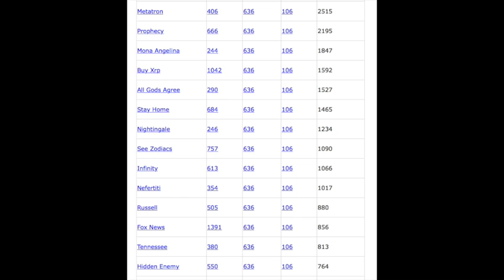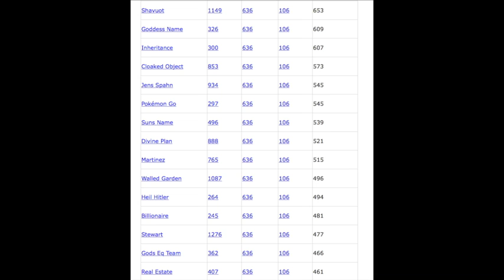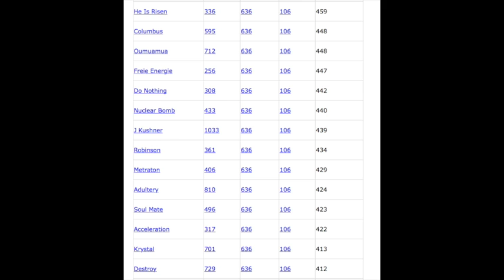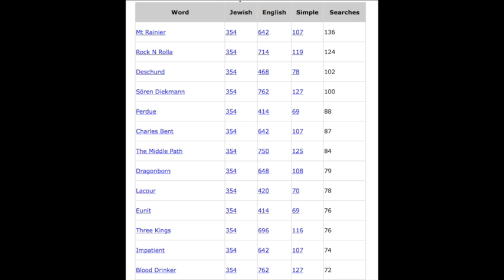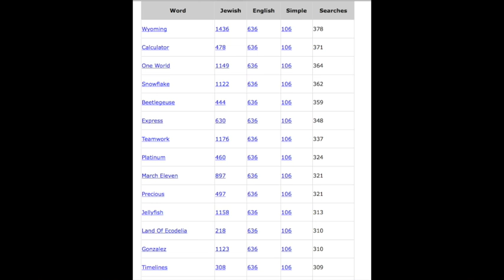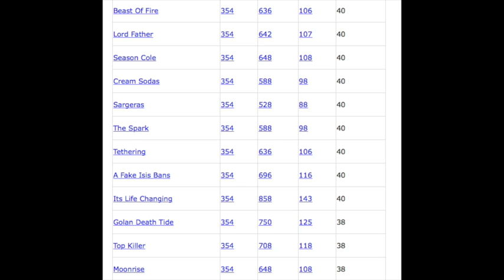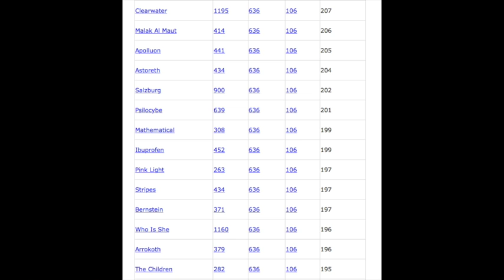I Can't Breathe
This video is about I Can't Breathe